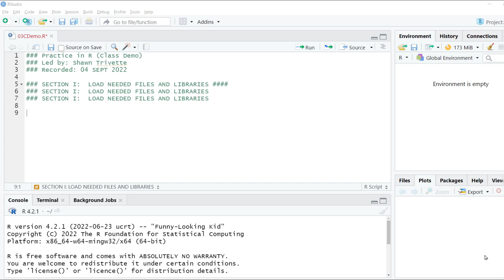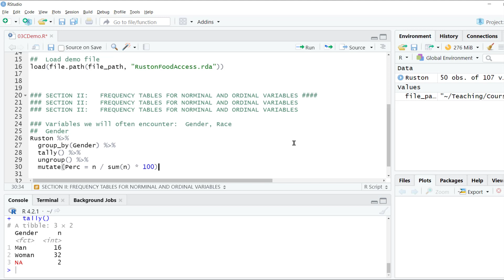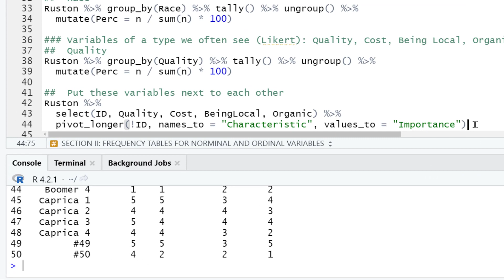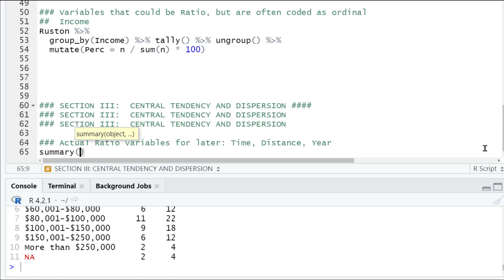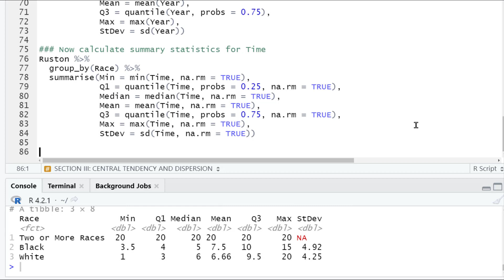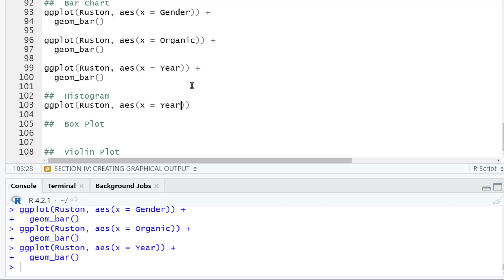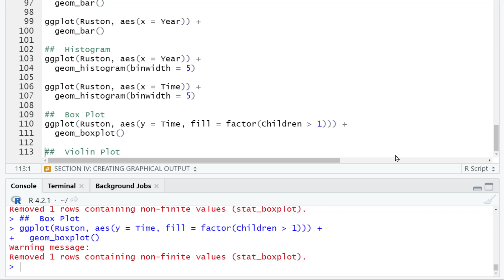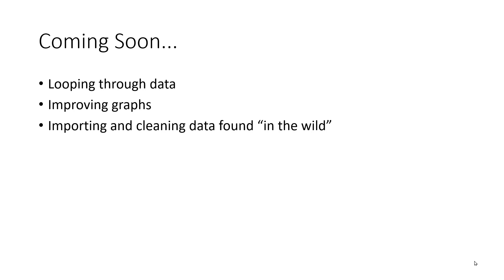03C Practice in R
This video walks through how to conduct basic univariate analyses in R and explains a suite of base and dplyr commands to aid in such tasks. I include frequency tables (counts and percents), mean/median/mode, measures of dispersion, and graphing variables.

This is part of my video lecture series for Social Research Methods (Applied Quantitative Research) at Tennessee Technological University.